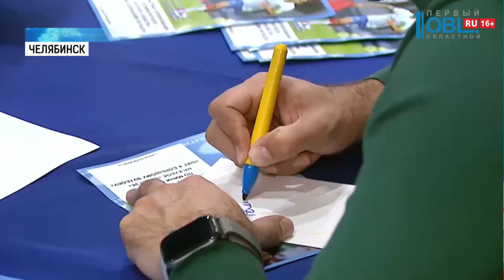Завершился VIII областной турнир по мини-футболу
В Челябинске наградили победителей 8-го сезона кубка НОВАТЭК по мини-футболу. 7 тысяч школьников Южного Урала соревновались в ловкости и точности удара в футбольных поединках, но только 9 команд получили призовые места. Какие школы региона получат главный приз соревнований — профессиональное поле, расскажет Константин Гришенков

Матвей Бардаков впервые ударил по футбольную мячу — раньше, чем научился ходить. В футбол привел его отец. отправил в спортивную секцию в семилетнем возрасте. И вместо мультфильмов, Матвей чаще всего пересматривал лучшие матчи футбольных чемпионатов.

Команда Матвея впервые участвовала в турнире Кубка Новатэк и сразу победила. Теперь у школы появится свое профессиональное зеленое поле с искусственной травой. Это главный приз соревнований. Такую же награду получат школы из Еткульского и Сосновского районов.

После награждения прошла автограф сессия легенды российского футбола — трехкратного чемпиона страны Романа Широкова. Спортсмен отметил размах чемпионата — такой уровня организации соревнований нет ни в одном регионе.

Уже весной команды-победительницы отправятся на первенство УрФО, где постараются завоевать путевку в Москву на финал всероссийского турнира «Мини-футбол — в школу». И будут защищать честь Челябинской области.